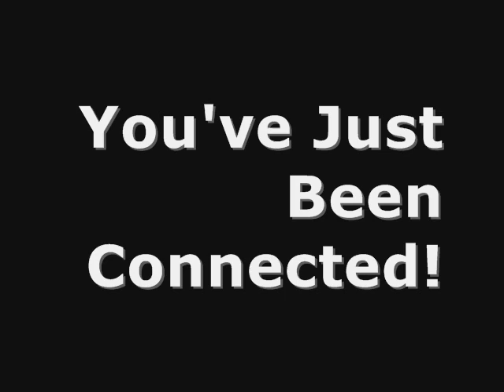Change Gone Come Video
Change Gone Come Video By G Dot O
Get Connected!
Live Studio Footage